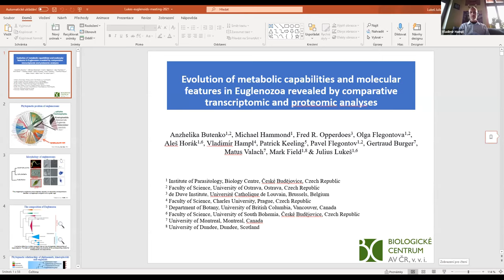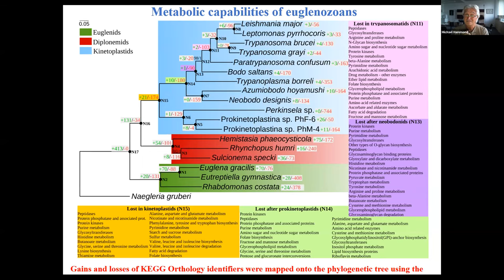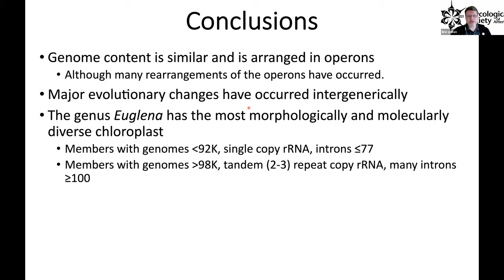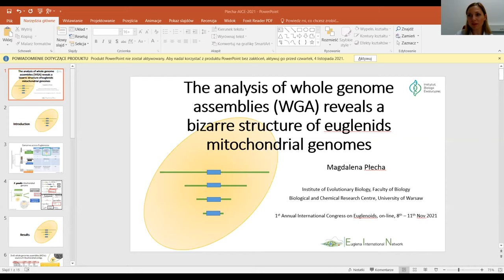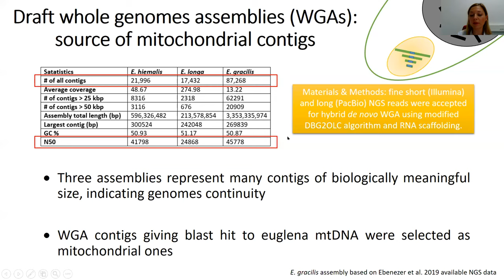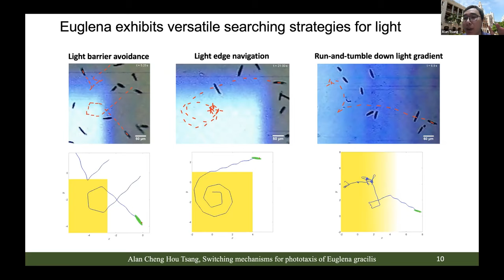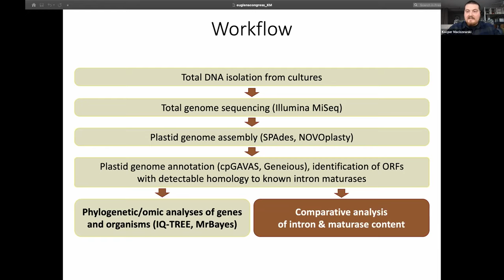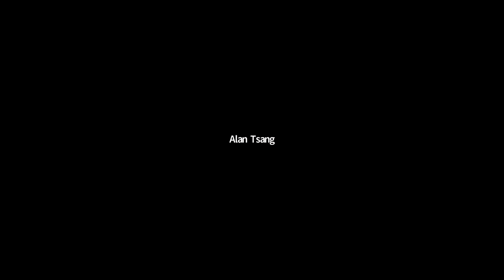1st Annual International Congress on Euglenoids 2021 - Day 3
0:00 Evolution
1:06 Introduction of proceedings and recap of Day 2 - Emma Kaszceki

2:24 Grand Challenge ⇒ Evolution | Chair: Vladimir Hampl

Session I - Chair: Vladimir Hampl
2:51 Keynote speaker 1: Julius Lukeš---Evolution of parasitism: Kinetoplastids and Euglenoids perspectives
23:23 Invited speaker 2: Eric Linton---Algae, symbiosis, and our little friends, Euglenoids
37:25 Panel session, questions and discussions - keynotes and invited talks

1:04:54 Session II - Moderator: Anna Karnkowska
1:05:44 Magdalena Płecha
1:17:22 Alan Cheng Hou Tsang
1:30:20 Ryo Harada
1:40:08 Kacper Maciszewski
1:51:00 Panel session, questions and discussions of oral presentations
2:09:00 Wrap up